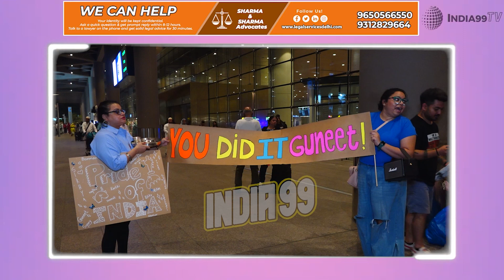okscar Winner Guneet Monga Returns Mumbai From Los Angeles After win India's First Oscar